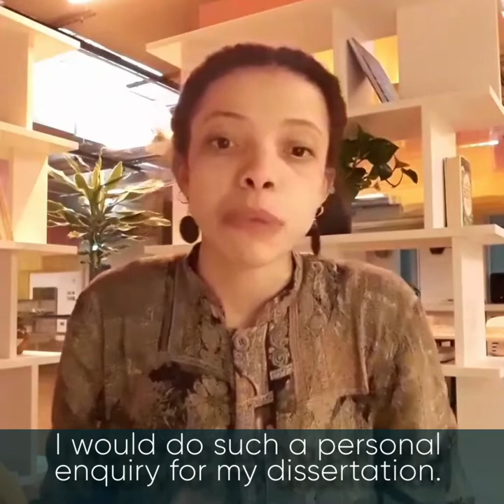Why study Power, Participation and Social Change at IDS? Nqatyiswa Mendu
In this video Nqatyiswa Mendu discusses her time studying at IDS and how it has gone on to influence and shape her career.

For more information on our MA in Power, Participation and Social Change please